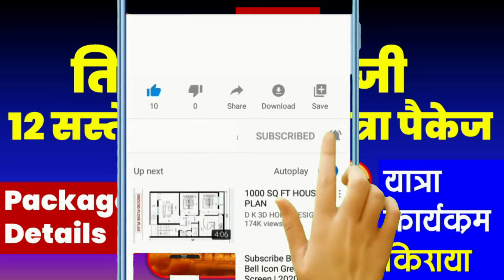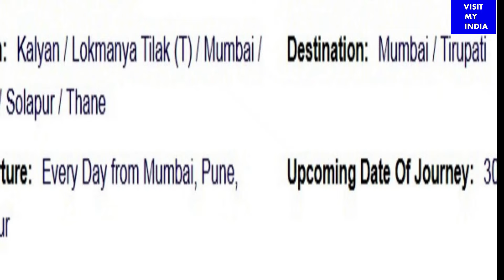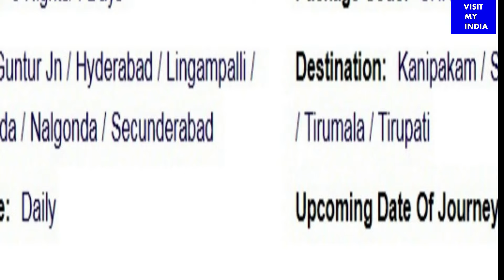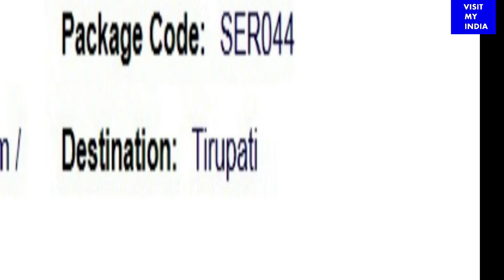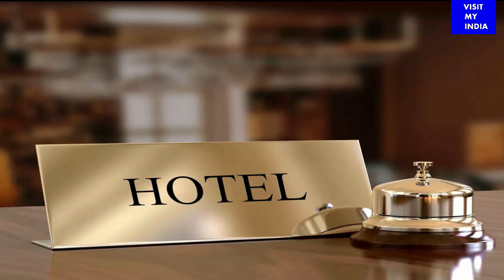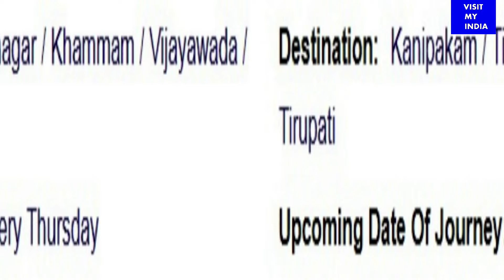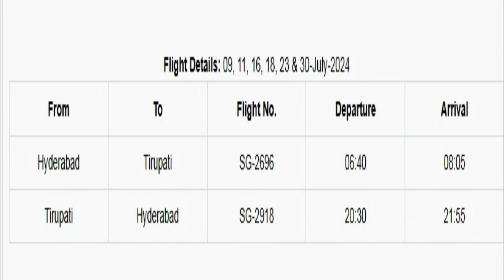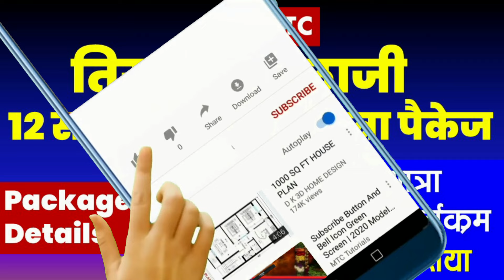तिरुपति बालाजी दर्शन के लिए 12 साप्ताहिक यात्रा पैकेज | IRCTC Tirupati tour pack.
पैकेज के बारे में अधिक जानकारी या बुकिंग के लिए नीचे दिये लिंक पर क्लिक करें
Package - 1
TIRUPATI BALAJI DARSHAN EX-MUMBAI
तिरुपति बालाजी दर्शन एक्स मुंबई

Package - 2
BENGALURU TIRUPATI BALAJI DARSHAN (DARSHAN ON DAY 2)
बेंगलूरु तिरुपति बालाजी दर्शन

Package - 3
POORVA SANDHYA
पूर्व संध्या पैकेज

Package - 4
GOVINDAM
गोविंदम

Package - 5
TIRUPATI BALAJI DARSHAN TRAIN TOUR PACKAGE (RTP)
तिरुपति बालाजी दर्शन ट्रेन टूर पेकेज
Package - 6
SHRI TIRUPATI BALAJI WITH SHRI KALAHASTI, PADMAVATI AND VELLORE GOLDEN TEMPLE
श्री तिरुपति बालाजी विथ श्री कालहस्ति, पद्मावती एंड वेल्लोर गोल्डन टेम्पल
Package - 7
TIRUPATI WITH KOLHAPURCHI MAHALAXMI EX-MUMBAI
तिरुपति विथ कोल्हापुरची महालक्ष्मी एक्स मुंबई

Package - 8
SAPTHAGIRI
सप्तगिरी

Package – 9
VIJAY GOVINDAM
विजय गोविंदम

Package no. 10
IRUPATI BALAJI DARSHNAM EX HYDERABAD

Package No. 11
TIRUPATI DEVASTHANAM DARSHAN

Package No. 12
TIRUPATI BALAJI DARSHANAM EX VISHAKHAPATNAM

Welcome to our VISIT MY INDIA travel channel showcasing the best of India tourism with IRCTC tour packages. Join us on a tirth yatra to explore the most beautiful and spiritual destinations in India. From religious places to tourist hotspots, this channel has it all. Discover the wonders of rail tourism and embark on a South India tour or North India tour with ease.

Indian culture
visiting India
India travel
India trip
tourism in India
Indian holidays